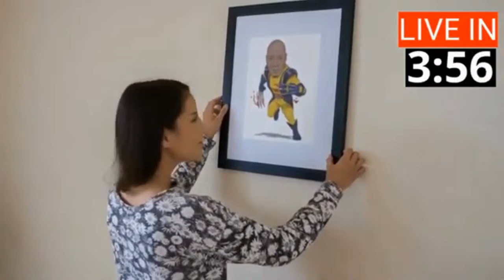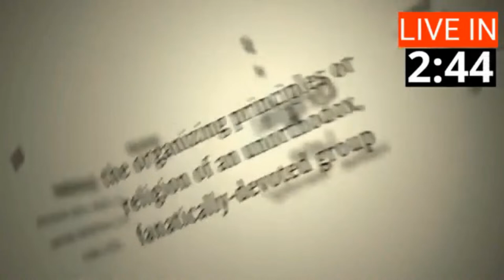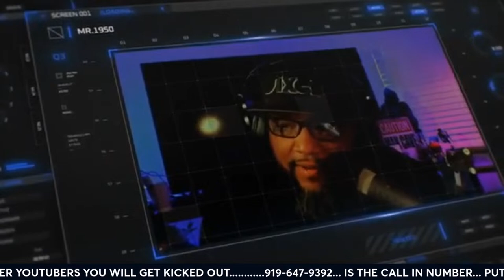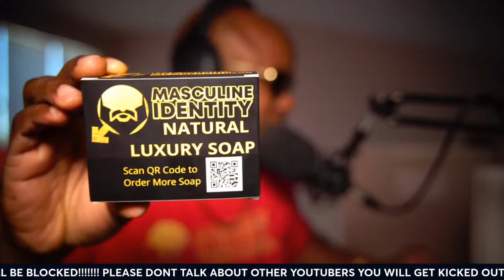Why Arguing With Women Compromises Your Leadership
The Real Game No Theory Podcast will discuss, Why Arguing With Women Compromises Your Leadership. In this thought-provoking live stream, we delve into the truth behind why men should NEVER argue with women, and how it compromises your ability to lead effectively. We'll discuss this and more, and the call line is open.

This is a Tuff Luv channel where an emphasis on Manhood as a Skill Set is reinforced, "ALL I CAN DO IS TELL YOU THE TRUTH AS I SEE IT."  "STOP trying to change people. Let them make their own mistakes. Focus on yourself and BE THE CHANGE we wish to see."  "Your will to win has to be stronger than your fear of failure even if only you believe in yourself." - KZ20